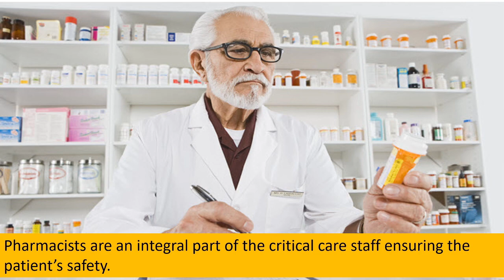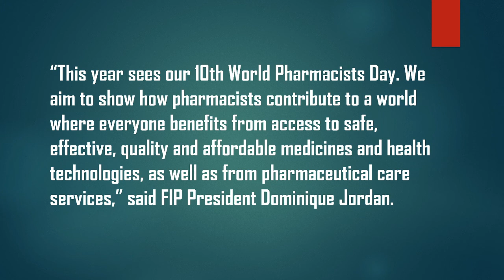World Pharmacist Day -Sept 25 | The World Of Awareness